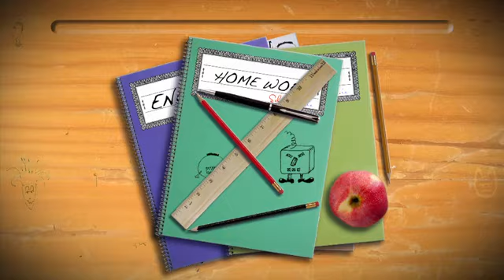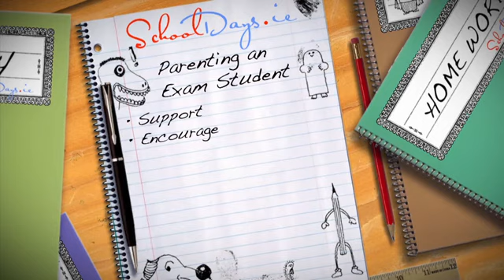Parenting Exam Students - Schooldays.ie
How do we as parents keep calm and ensure the home environment is good for our students?